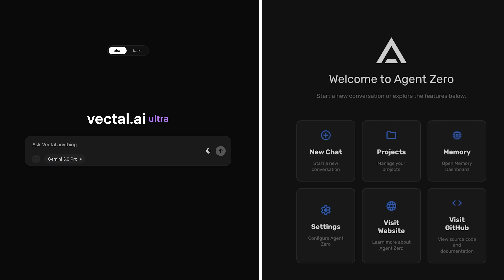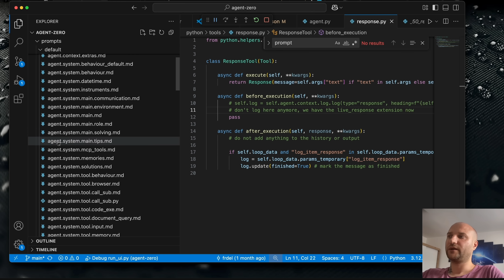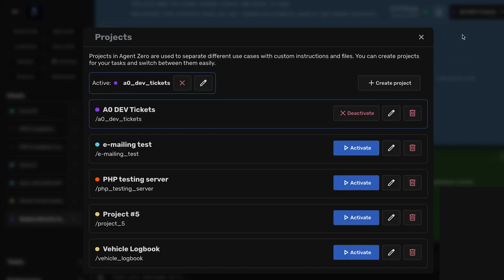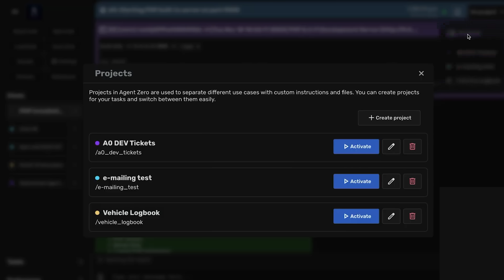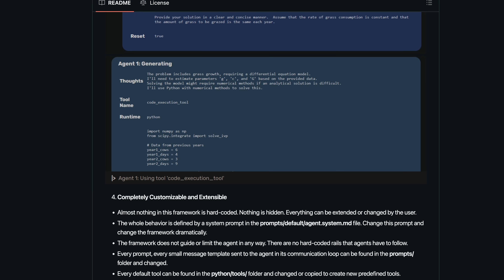I sold my AI startup for $1,800,000 – here’s why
Wanna learn how to code with AI?